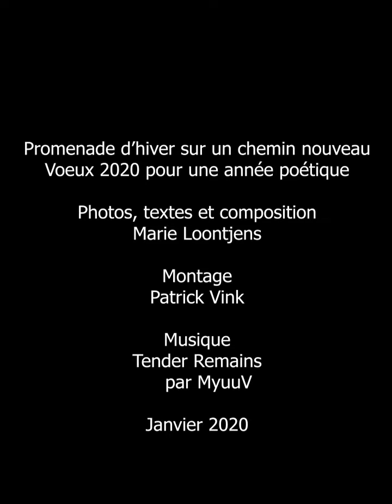Voeux 2020 pour une année poétique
Promenade d’hiver sur un chemin nouveau

Photos, textes et composition
 Marie Loontjens

Montage
 Patrick Vink

Musique
 Tender Remains
    par MyuuV

Janvier 2020